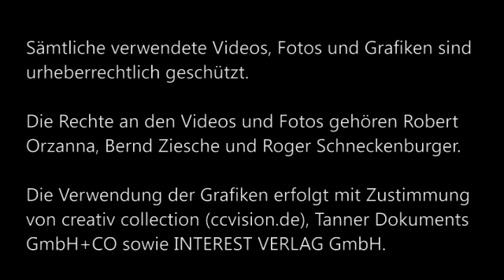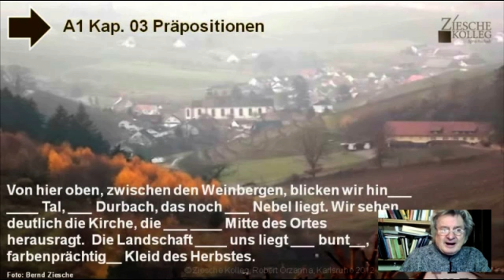A1. Kap.03 Üb. 19 Grammatik Präpositionen Rundwanderung Durbach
Wir lernen die Anwendung der Präpositionen. Ein schwieriges Kapitel, da die Präpositionen sehr zahlreich und der Gebrauch nicht immer logisch ist. Siehe auch unsere Grammatik-Tafeln zu Kap. 03 und unsere Grammatik Videos auf youtube zieschekolleg, ziescheelearning oder ziesche-elearning.de
Lösung: -unter / ins / auf / in der / um / im, -en, -en  /